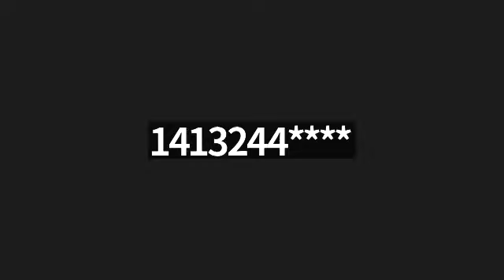Grace Life Zoom Bible Study / Delivered from Double-Mindedness 07/12/23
Declaring the Love and  Care of the Father in the Face of Jesus Christ.